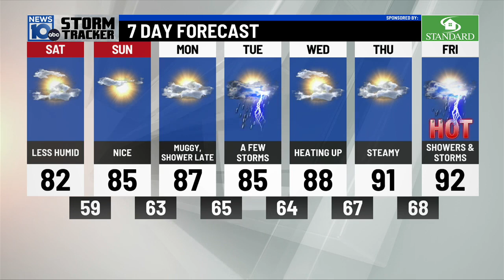07/22/2023: A beautiful summer weekend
07/22/2023: A beautiful summer weekend